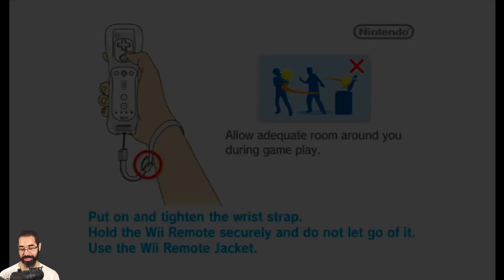Let's Play: Pandora's Tower - Part 19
Step Aside 2 Chainz, We Got 2 Towerz Left - Pandora's Tower [Blind] - Day 5 -- Watch live